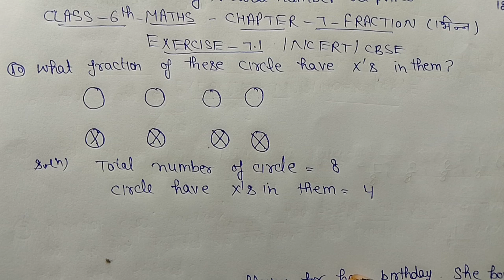Question No -10,11-Exercise -7.1 ! Chapter-7- Fraction(भिन्न)। NCERT / CBSE.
Class 6th Complete Maths NCERT.